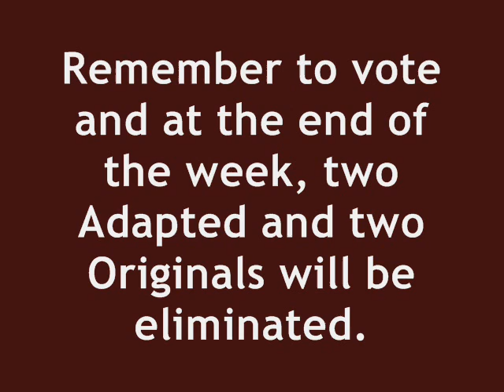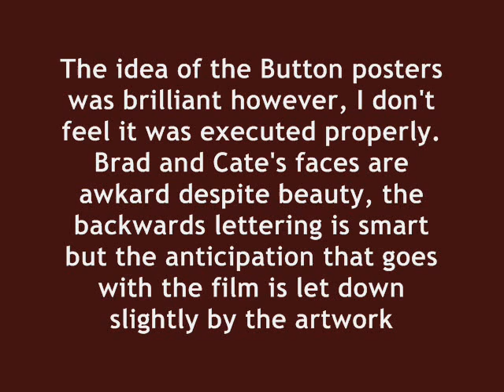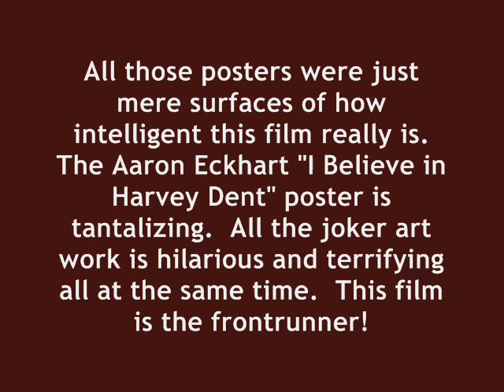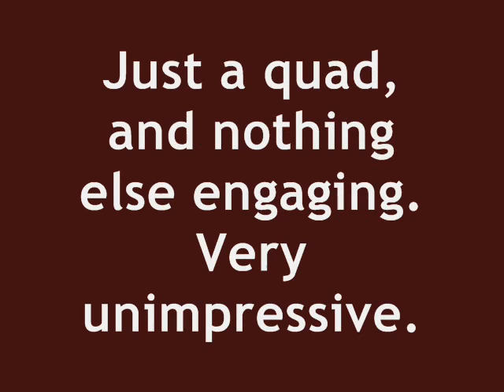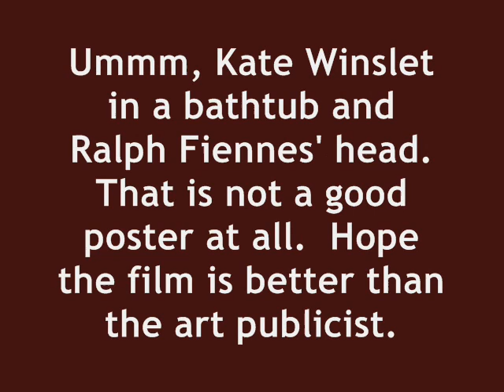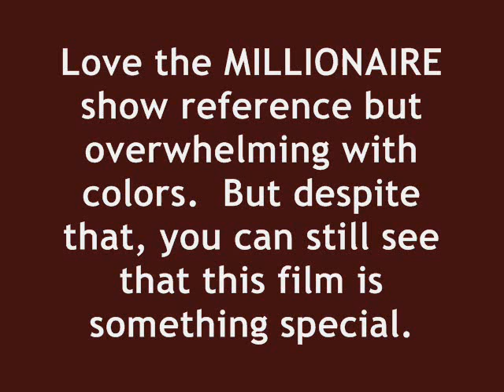Academy Idol: Top 12 Adapteds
APPALOOSA
DEFIANCE
DOUBT
THE DUCHESS
FROST/NIXON
GOMMORAH
IRON MAN
THE READER
REVOLUTIONARY ROAD
SLUMDOG MILLIONAIRE

are all battling it out in our Poster Week